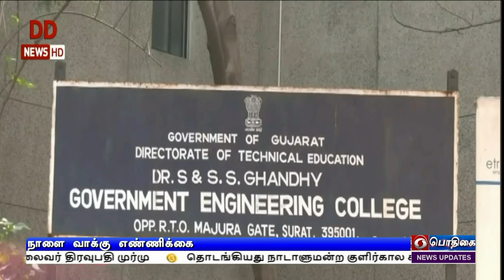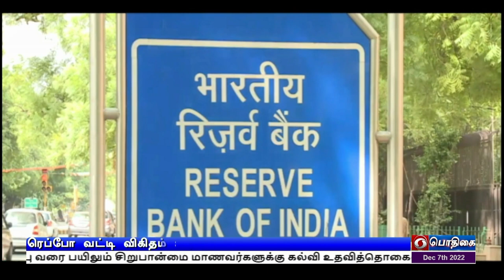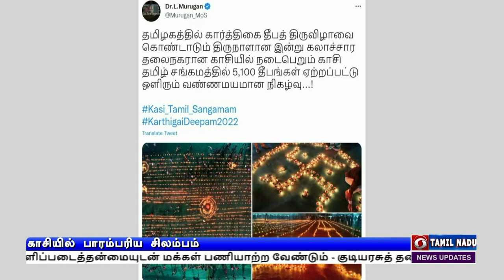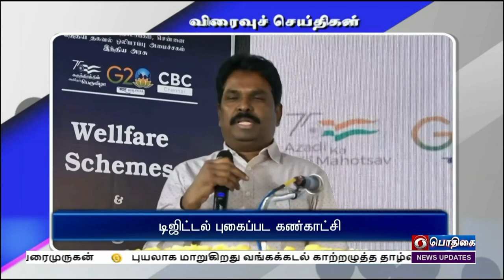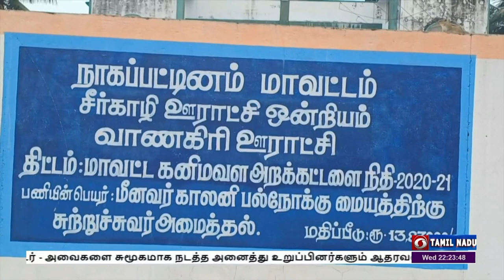பொதிகை இரவு 10.00 மணி செய்திகள் [07.12.2022]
1)  நாளை வெளியாகிறது குஜராத், இமாச்சல பிரதேச சட்டமன்ற தேர்தல் முடிவுகள் - வாக்கு எண்ணிக்கைக்கு விரிவான ஏற்பாடுகள் தயார்

2)  இன்று தொடங்கியது நாடாளுமன்ற குளிர்கால கூட்டத் தொடர்  - அவைகளை சுமூகமாக நடத்த அனைத்து உறுப்பினர்களும் ஆதரவளிக்க  பிரதமர் நரேந்திர மோதி வலியுறுத்தல்

3)   வங்கிகளின் குறுகிய கால கடன்களுக்கான ரெப்போ வட்டி விகிதம் 6 புள்ளி இரண்டு ஐந்து சதவீதம் உயர்வு - ரிசர்வ் வங்கி அறிவிப்பு

4)  இந்தியாவுக்கு எதிரான ஒருநாள் கிரிக்கெட் ‍தொடரை வென்றது பங்களாதேஷ் - இன்றைய ஆட்டத்தில் 5 ரன் வித்தியாசத்தில் ‍வெற்றி

5) புயலாக மாறுகிறது வங்கக்கடல் காற்றழுத்த தாழ்வு மண்டலம் - தமிழகம், புதுவையில் முன்னெச்சரிக்கை நடவடிக்கைகள் தீவிரம்